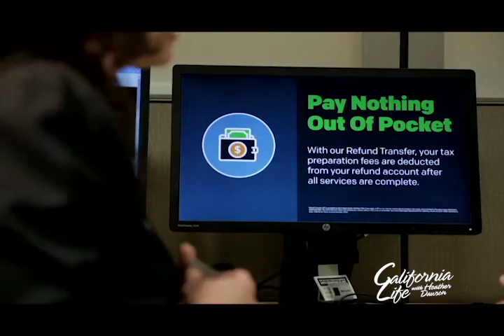H&R Block Concern if Tax Refund is Delayed